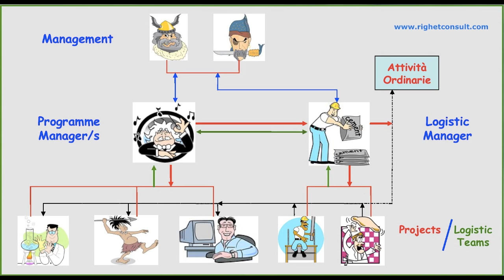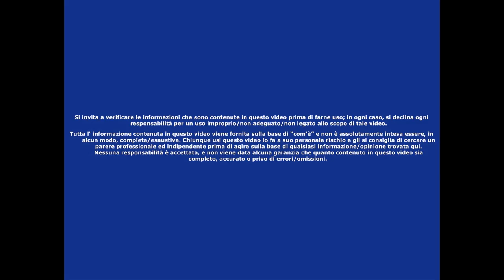Risk Management ed Emergency Management pratici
Il Risk Management porta a risparmi esponenziali ed a evitare vere e proprie catastrofi; in tutti i campi, e' fondamentale sia per evitare fallimenti che per garantire i tuoi profitti.
L'estensione del Risk Management, l' Emergency Management, fa la spesso differenza tra la disfatta e la sopravvivenza - talvolta anche di persone.
Per un'applicazione di risk ed emergency management nel campo dell'internazionalizzazione, vedi 'Temporary Export Manager nell’Era dell’Instabilita’'